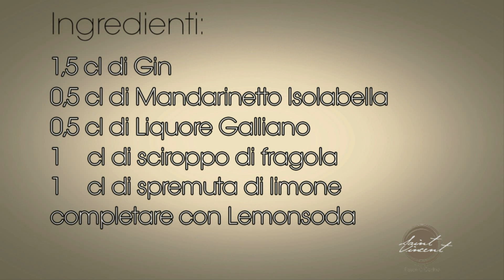Chemin de Fer - Drink estivo proposto dal capo barman Pasquale De Marco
Il capo barman del Bar Sala giochi americani, Pasquale De Marco, propone un Drink estivo dedicato al gioco dello Chemin de Fer.
Sito web:
Il gioco è vietato ai minori di anni 18
Il gioco non responsabile può creare dipendenza